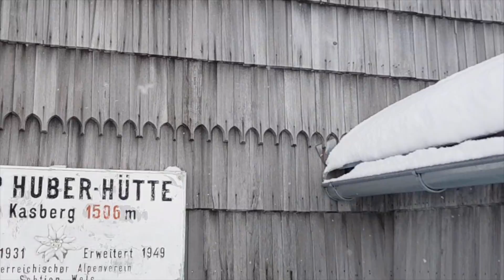Winter 2018 - Schee war's!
Winterurlaub 2018 ^^